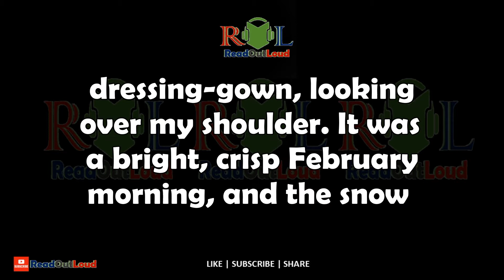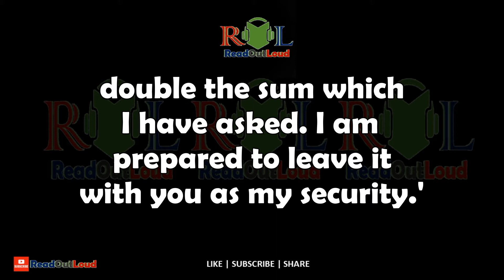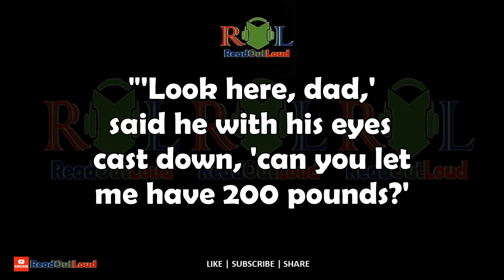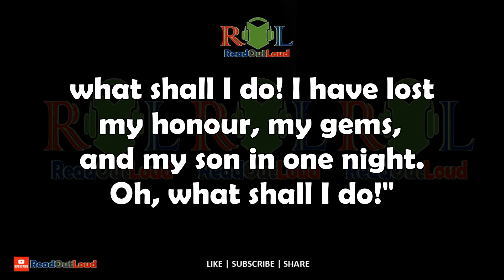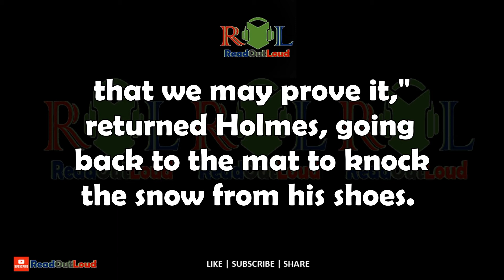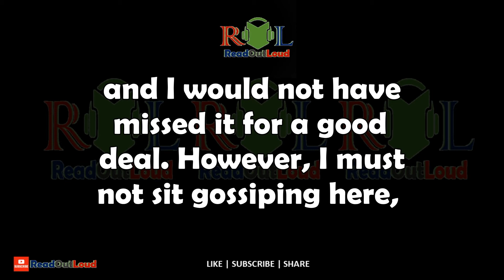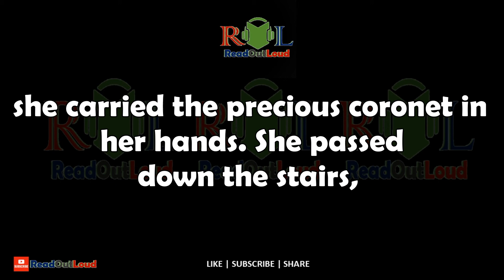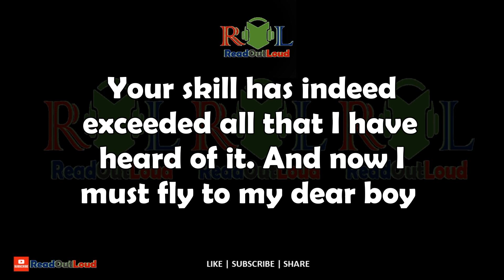11. The Adventure of the Beryl Coronet | The Adventures of Sherlock Holmes | Full Audiobook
ReadOutLoud is now FinestRead.
The Adventure of the Beryl Coronet is one of the stories from the canon of Sherlock Holmes that is often overlooked, and yet it is a story in keeping with many other Conan Doyle stories. Indeed, there is cause for the detective to don a disguise, and even solve the case for the client with a dramatic flourish.

Author: Arthur Conan Doyle
First published: 1892
Series: The Adventures of Sherlock Holmes
Genres: Fiction · Crime · Mystery

Show us your support and be the first to know what we're up to and of course join a community that automatically receives everything we create, including premium perks.

This video is the property of FinestRead.

Some media footages, symbols and public domain contents may have been used as a part of storytelling, which comes under the fair usages of copyrighted content. Still if you found any of your works in this video, do tell us with proper details of your copyright ownership, we'll do the needful action.

Copyright: All the content uploaded on this channel is a copyright of FinestRead. Use of any material, whether in full or partial, without the permission of the owner, i.e., FinestRead, is strictly prohibited and is punishable under the law.